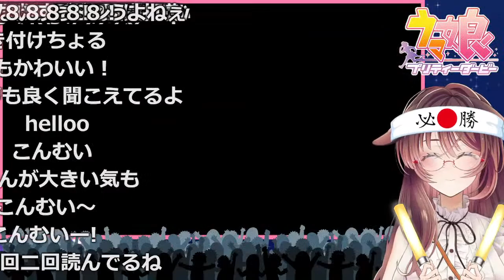【ウマ娘│グラスワンダー編 #1】新しい勝負服でクリア目指すよ！【ゲーム実況/Vtuber/徹夜むい】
アオハル杯クリアのために攻略情報とジュエル集めてきたよ！😆

ﾟ*｡，｡*ﾟ*｡，｡*ﾟ*｡，｡*ﾟ*｡，｡*ﾟ*｡，｡*ﾟ*｡，｡*ﾟ*｡，｡*ﾟ*｡，｡*ﾟ*｡，｡*ﾟ

0:00 配信準備中…ちょっとまってね
1:13 配信スタート♪
7:49 ガチャするね
19:01 ストーリーモード観るよ
1:11:55 育成モードはじまるよ
2:13:46 【ジュニア級未勝利戦】
2:16:45 【Make debut!】
2:54:18 【GⅠホープフルステークス】
3:28:51 【GⅠ皐月賞】
3:39:07 視聴者さま読み上げ
3:44:46 ほいじゃ、ほいじゃ、おやすみなさい～👋🐶

ﾟ*｡，｡*ﾟ*｡，｡*ﾟ*｡，｡*ﾟ*｡，｡*ﾟ*｡，｡*ﾟ*｡，｡*ﾟ*｡，｡*ﾟ*｡，｡*ﾟ*｡，｡*ﾟ

🌙🐱配信タグ🌙🐶

ﾟ*｡，｡*ﾟ*｡，｡*ﾟ*｡，｡*ﾟ*｡，｡*ﾟ*｡，｡*ﾟ*｡，｡*ﾟ*｡，｡*ﾟ*｡，｡*ﾟ*｡，｡*ﾟ

わたしたち犬と猫の凸凹姉妹！

2人の活動をどうぞ見守って下さい🎶

ﾟ*｡，｡*ﾟ*｡，｡*ﾟ*｡，｡*ﾟ*｡，｡*ﾟ*｡，｡*ﾟ*｡，｡*ﾟ*｡，｡*ﾟ*｡，｡*ﾟ*｡，｡*ﾟ

🌙🐱おやくそく🌙🐶

ﾟ*｡，｡*ﾟ*｡，｡*ﾟ*｡，｡*ﾟ*｡，｡*ﾟ*｡，｡*ﾟ*｡，｡*ﾟ*｡，｡*ﾟ*｡，｡*ﾟ*｡，｡*ﾟ

🌙🐱おしらせ🌙🐶

ﾟ*｡，｡*ﾟ*｡，｡*ﾟ*｡，｡*ﾟ*｡，｡*ﾟ*｡，｡*ﾟ*｡，｡*ﾟ*｡，｡*ﾟ*｡，｡*ﾟ*｡，｡*ﾟ

🌙🐱pixivFANBOX🌙🐶

ﾟ*｡，｡*ﾟ*｡，｡*ﾟ*｡，｡*ﾟ*｡，｡*ﾟ*｡，｡*ﾟ*｡，｡*ﾟ*｡，｡*ﾟ*｡，｡*ﾟ*｡，｡*ﾟ

ﾟ*｡，｡*ﾟ*｡，｡*ﾟ*｡，｡*ﾟ*｡，｡*ﾟ*｡，｡*ﾟ*｡，｡*ﾟ*｡，｡*ﾟ*｡，｡*ﾟ*｡，｡*ﾟ

🌙🐱各種リンク🌙🐶

ﾟ*｡，｡*ﾟ*｡，｡*ﾟ*｡，｡*ﾟ*｡，｡*ﾟ*｡，｡*ﾟ*｡，｡*ﾟ*｡，｡*ﾟ*｡，｡*ﾟ*｡，｡*ﾟ

🌙🐱Special Thanks🌙🐶

Xxxxlx. NEzU様